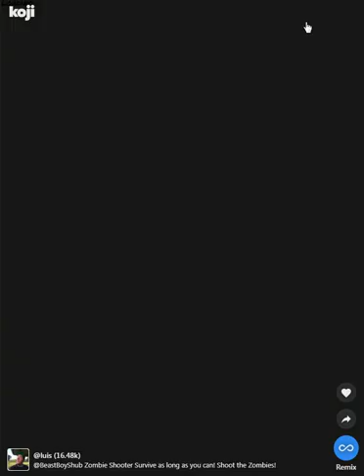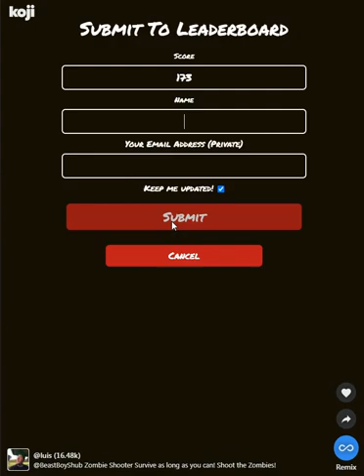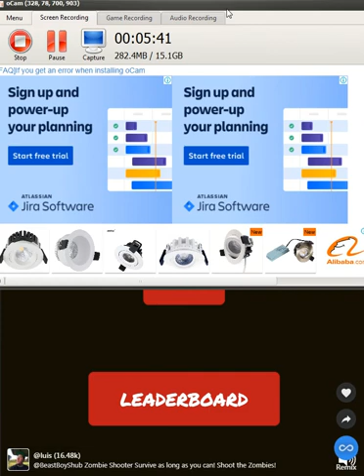BeastBoy shub zombie shooter(hard game)